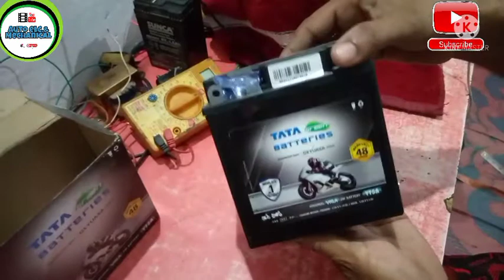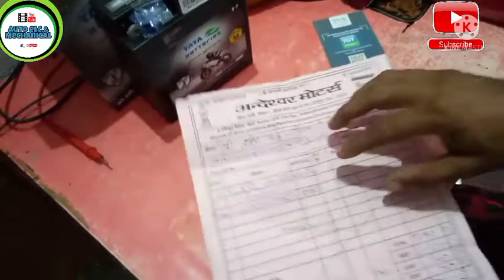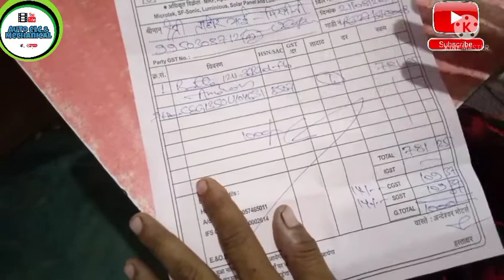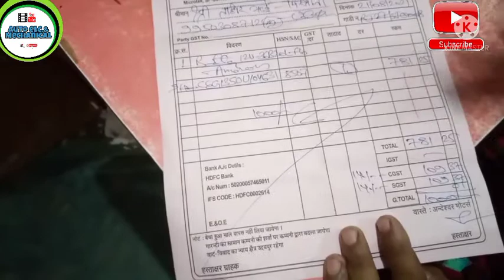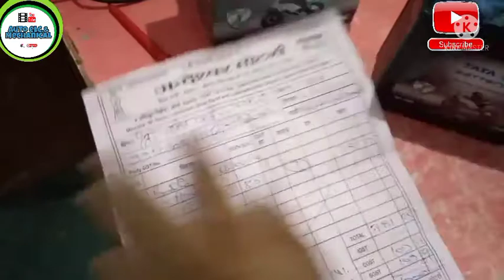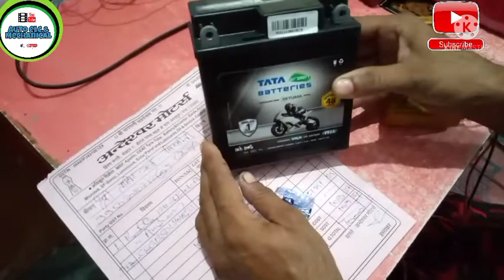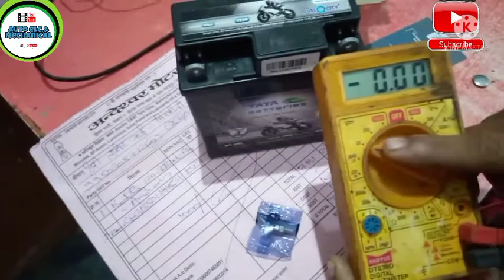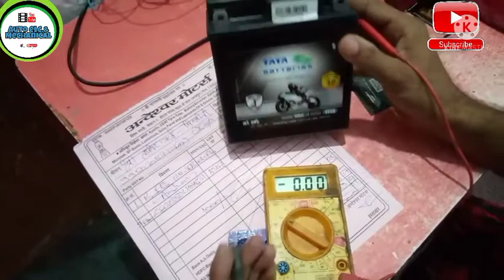Activa की बेट्री कितने की आती हे जानना चाहते है तो वीडियो पूरा देखें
Hi doston mein hun Tahir mein Aaj ke video mein aapke bataunga ki Activa ki battery kya price mein milati hai aur uski kitni guarantee aati hai aur ham jane ge charge hai ya nahi hum kaise check kar sakte hain aur hamen kon si battery leni chahie aur battery kaun kaun si company ki aati hai to Aaj ke video mein ham yah sari jankari ismein lenge doston to agar aapko bhi ISI jankari chahie to aap is video ko pura watch Karen aur video achcha Lage to please mere channel ko like Karen aur subscribe Karen aapka video dekhne ke liye bahut bahut shukriya Mera video link